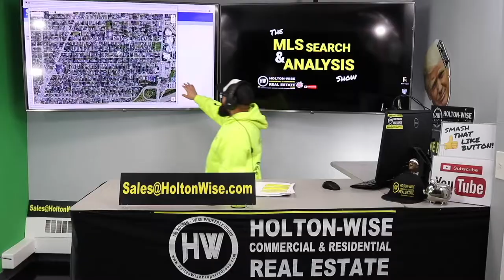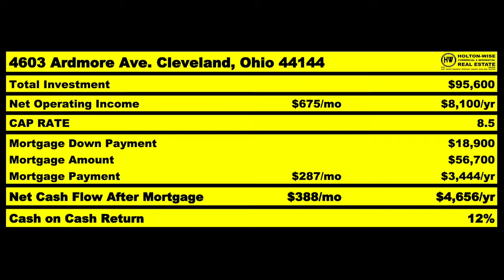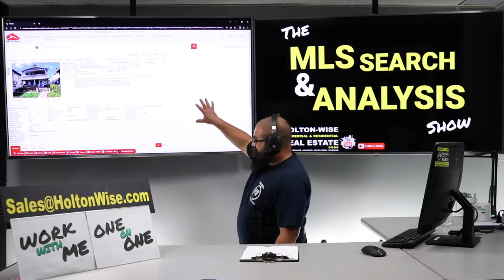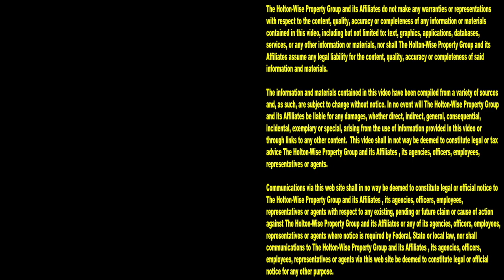Mike from Phoenix Ripped Off by a Wholesaler in Cleveland | MLS Search & Analysis 2,001 - 3276 E 135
Ohio is one of the best states to buy rental properties. One of the cheapest cities in Ohio is Cleveland. Cleveland, Ohio is a prime time destination for out of state investors looking for cheap cash flow housing. Thing is, there are a ton of shady characters in Cleveland who know this and prey upon out of state investors. There are a ton of Cleveland wholesalers out there who love taking advantage of uneducated investors who don't know anything about the Cleveland market. During the 2,001st episode of The MLS Search & Analysis Show, Cleveland rental property investing expert James Wise is helping an out of state investor from Phoenix, Arizona do a real estate analysis on a Cleveland property that was sent to him by a wholesaler. If Mike didn't hire HoltonWise to do the proper due diligence for him, this wholesaler would have been able to rip him off bigtime.

📺 HELPFUL RESOURCES
Holton-Wise FAQ